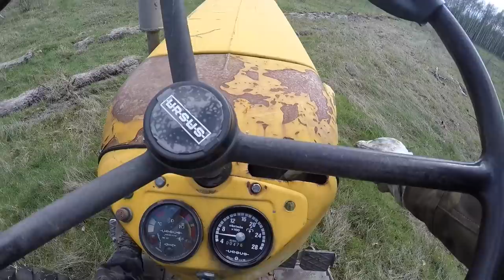Ursus C 360 bronowanie i totalna wtopa Mam tego dość